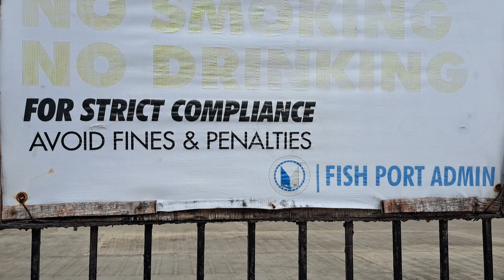Bogo Fort Philippines [face port] guys(^^)Daming Huli nila Guys nocopyright claim